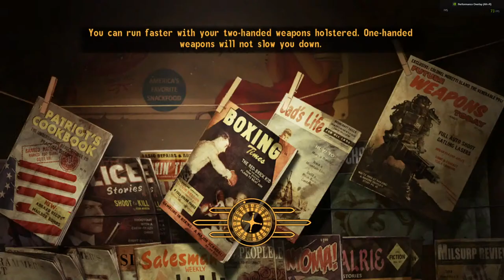Fallout: New Vegas - Stream 9 - Exploring The Mojave, Prison Control, Drug Runner, and More!